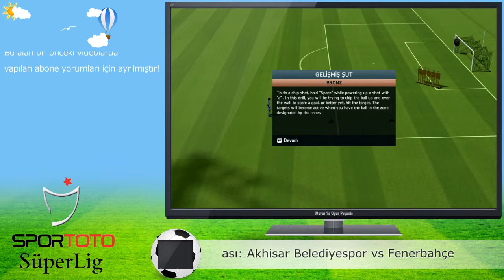Fifa 14 ▪ STSL - 4.Hafta Akhisar Belediyespor vs Fenerbahçe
Merhaba M.O.P Severler Serimizin 3. Videosu STSL 'nin 4.Hafta Akhisar Belediyespor ve Fenerbahçe Karşılaşmasıyla Beraberiz.. Keyifli Seyirler.. Bu Arada İzlediğiniz Videoları Like 'lamayı ve Yorum Atmayı Unutmayın.. Görüşleriniz Bizim İçin Diamond Değerindedir :)